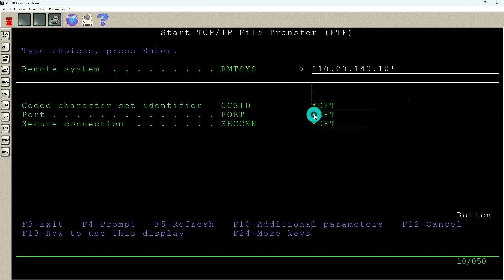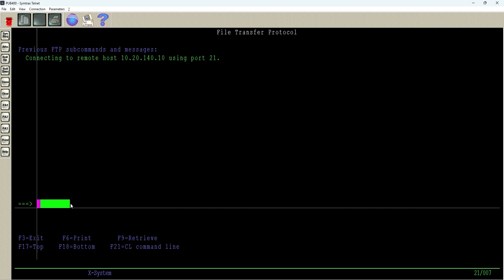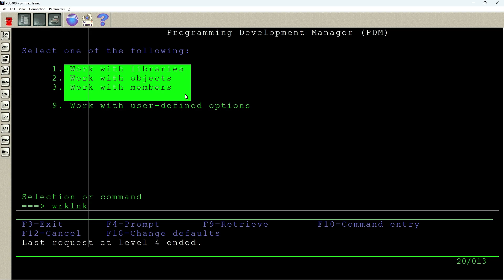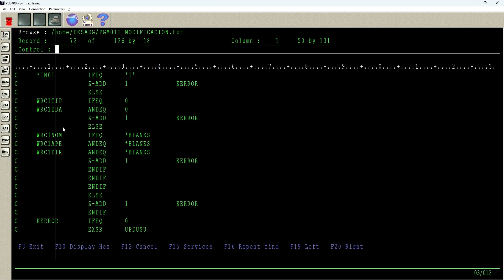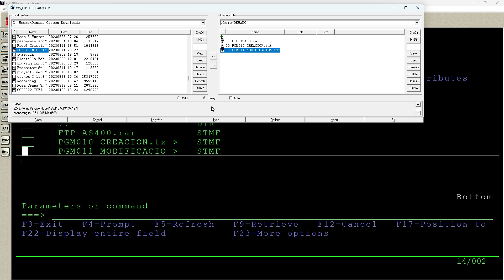✅Transferir o descargar archivos a AS400 - Usando FTP